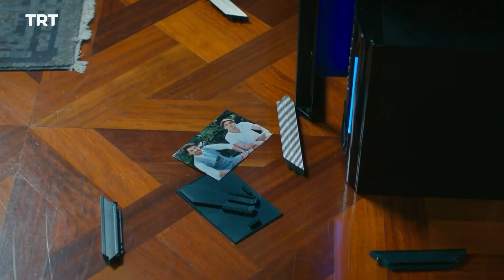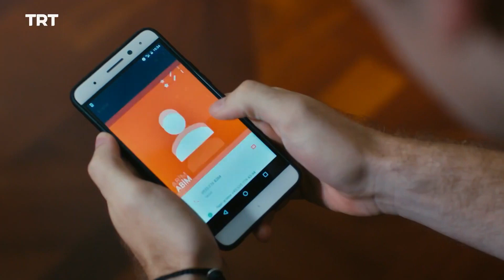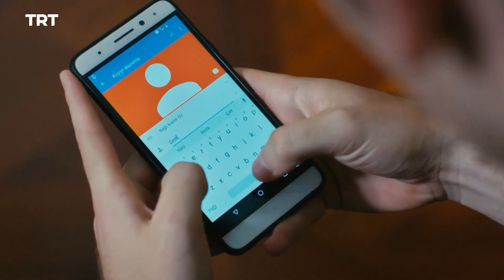مسسلسل لا تترك يدي الحلقة ١٥ - هل سيتقبل الجميع قرار جينك؟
تدور قصة المسلسل حول فتاة باسم عذراء كل ممتلكاتها الثمينة بين عشيةٍ وضحاها، ويشاركها هذا القَدَر نفسه جينك الذي تقاطع طريقها معه. تكشف القصة للمشاهد أهمية رابطة العائلة تحت شعار: